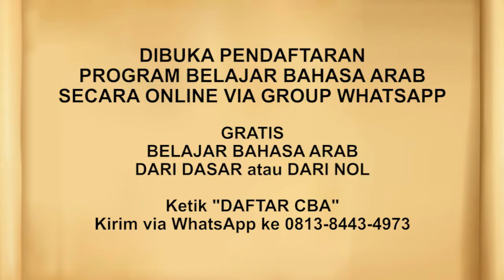Faktor Penghalang dalam Memanfaatkan Waktu bag.1 - Ust. Hawari, Lc., M.E.I.